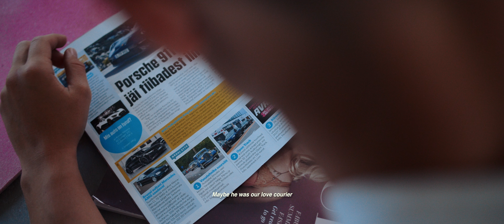MänguPoi$$ Käru - Kuller remix (feat. Lil Till)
Dedicated to Brandon Enrico Lebbin (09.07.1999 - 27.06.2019) a.k.a MänguPoi$$ Käru

Aeg ei ole päris.

Directed by eskobros
Assistant director Vincent Veike
2nd cam operator Markus Mikk
Deepfake VFX by Marko Post

Starring body double Karl Poll
Tinder date Marion Annabel Nummert

Special thanks: Hair trimmer from Kristjan Nuus, Grill & Pruul Food Truck, Khuul Shop, Genka, Mäx Õispuu sünna, emps.

Legendaarne Records 2021